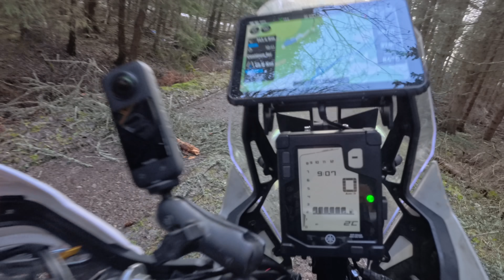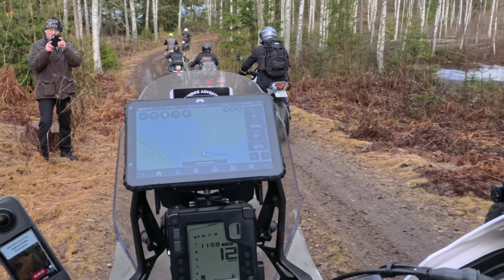Camping in February? Slaskträffen Sweden winter 2024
Camping in February can be very cold. This yearly meet called Slaskträffen ("Slush meet") has had minus 15 degrees and lots of snow, but this year the weather was almost spring like. From -1 in the early morning to 6 degrees in the day.
The meet has been growing every year and attracts bikes of all kinds, from Goldwings to Harleys to Enduros and ADV bikes.

The meet is arranged by Stewe MK at @allintravelsweden the last weekend in February every year.
To find the location, keep your eyes open on his Instagram or Facebook page.

This time I got to try our a lot of new gear which was great in the cold.
The Mosko Moto Ecotherm jacket was a life saver. Also warm without the power.
Singletrack Pants from Adventure Spec. Rugged, waterproof and comfy.
My sleeping bag kept me warm all through the night. Allthough bulky it's worth bringing.